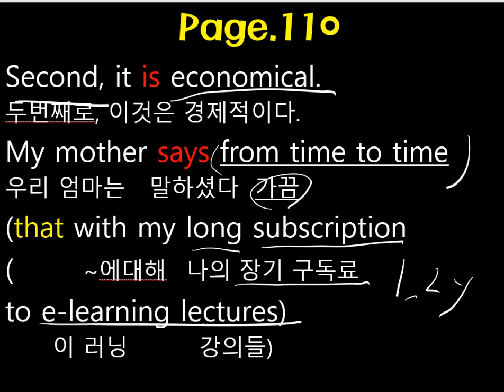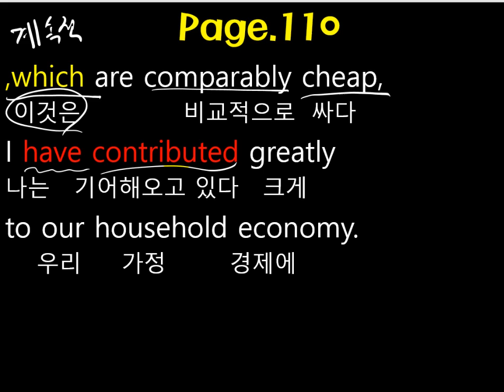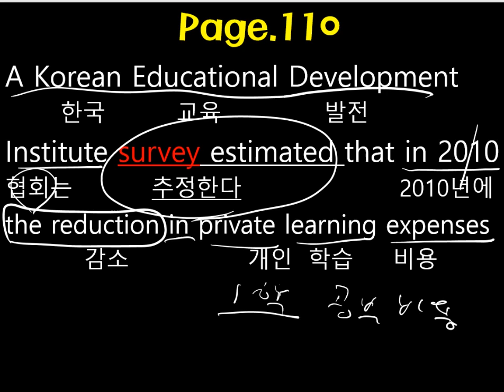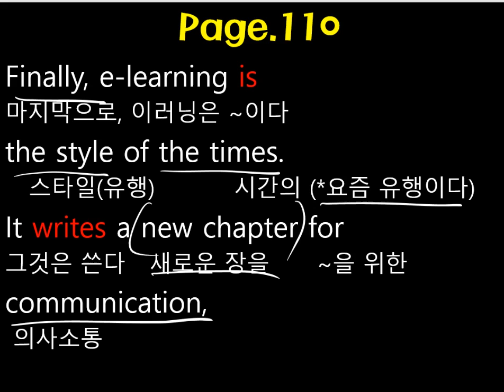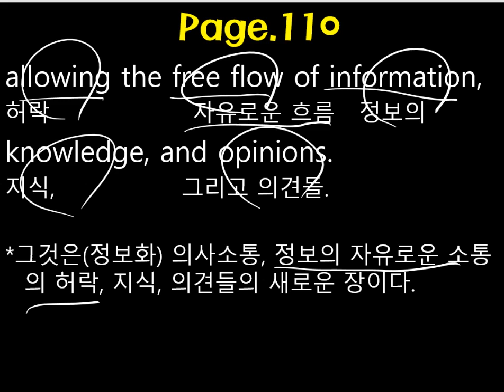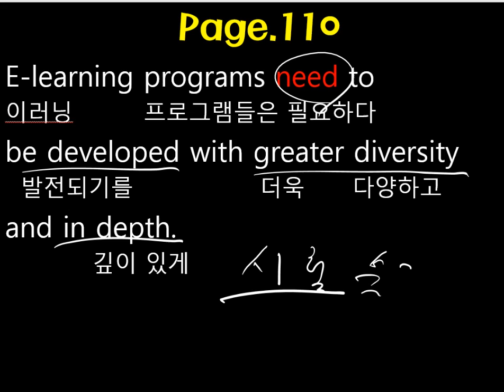5과110쪽2